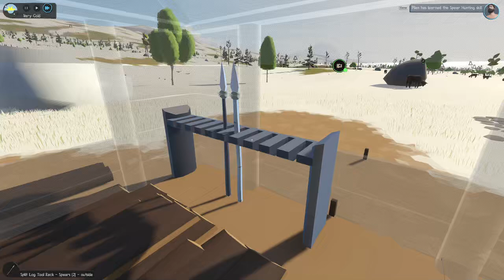Sapiens Survival: Build, Expand, Survive - Tribe Management Tips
Dive into the world of Sapiens as we expand our tribe, build new hunting lodges, and overcome challenges. Learn essential tips for managing resources, recruiting new members, and thriving in this prehistoric survival sim. Watch as we master base building, resource management, and overcome obstacles to create a thriving civilization.

Your support keeps me motivated to continue creating content for you. Thank you again for watching!